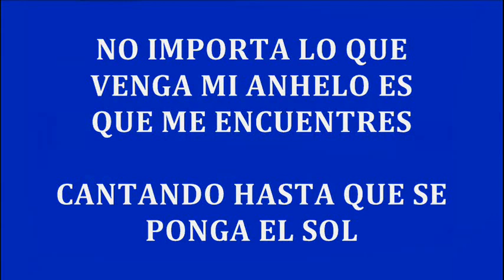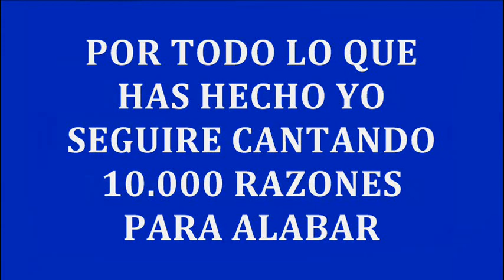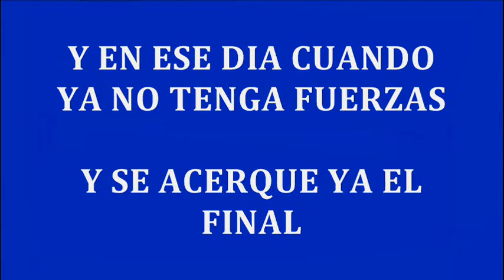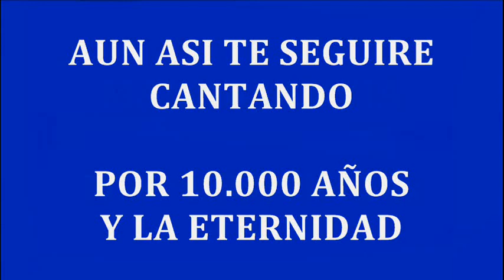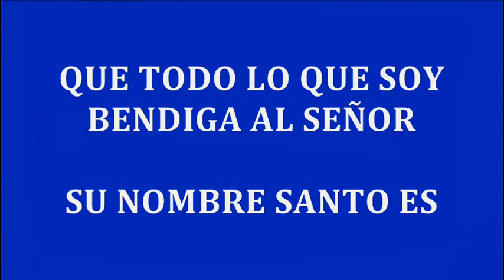10.000 RAZONES - Su Presencia